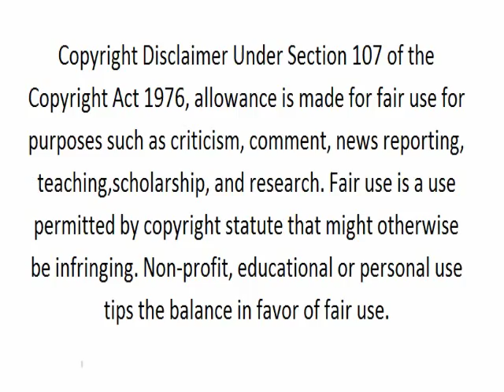Dietetics/nutrition: student's REAL review.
Student answers questions relating to the field of dietetics/nutrition.
He talks about the CPD/DPD, and his overall experience.